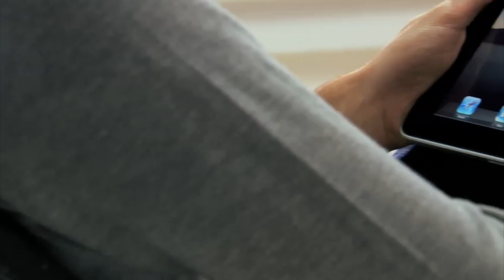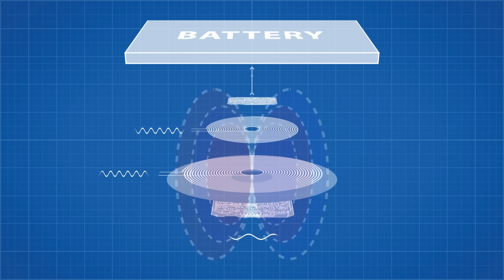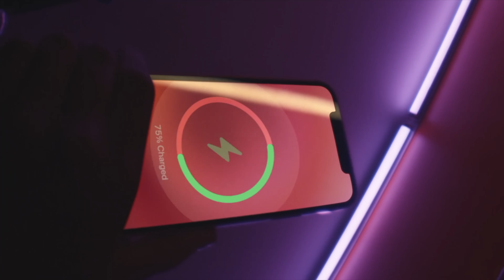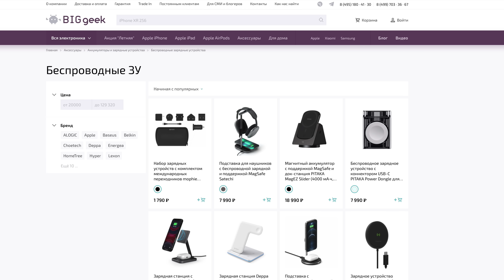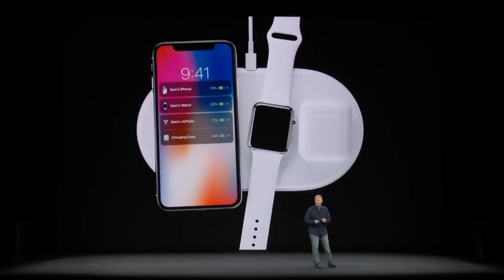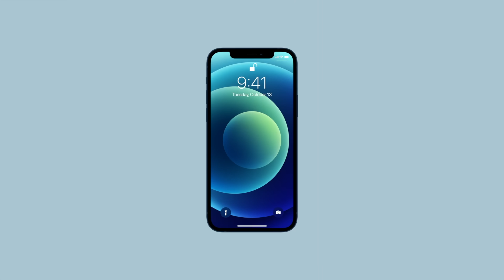Как работает MagSafe в iPhone?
Что такое экосистема MagSafe в iPhone, для чего она нужна и чем отличается от любых других беспроводных зарядок?